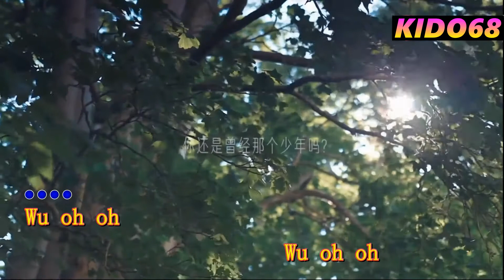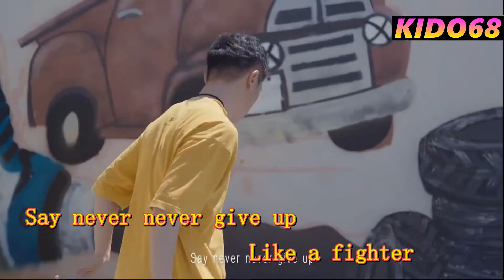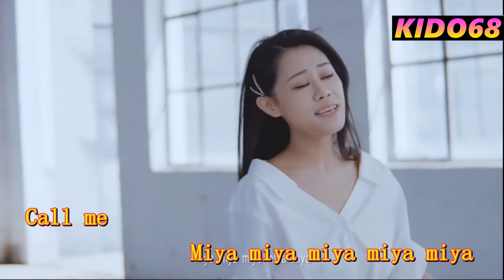梦然Miya - 少年Young One ✨ 【 Original 原版MV 】 ✅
少年 ✨ 梦然
词：梦然
曲：梦然
编曲：张亮
制作人：张亮/徐阁
和声编写：海青/梦然
和声演唱：海青/梦然
混音工程师：赵靖
母带工程师：赵靖
监制：梦然

换种生活
让自己变得快乐
放弃执着
天气就会变得不错
每次走过
都是一次收获
还等什么 做对的选择
过去的
就让它过去吧
别管那是一个玩笑还是谎话
路在脚下
其实并不复杂
只要记得你是你呀
我还是从前那个少年
没有一丝丝改变
时间只不过是考验
种在心中信念丝毫未减
眼前这个少年
还是最初那张脸
面前再多艰险不退却
Say never never give up
Like a fighter
Wu oh oh
换种生活
让自己变得快乐
放弃执着
每次走过
都是一次收获
过去的
就让它过去吧
路在脚下
其实并不复杂
Miya miya miya miya miya
没有一丝丝改变
眼前这个少年
还是最初那张脸
Like a fighter
追逐生命里光临身边的每道光
让世界因为你的存在变的闪亮
其实你我他并没有什么不同
只要你愿为希望画出一道想象
成长的路上必然经历很多风雨
相信自己终有属于你的盛举
别因为磨难 停住你的脚步
坚持住 就会拥有属于你的蓝图
Wu oh oh
没有一丝丝改变
眼前这个少年
还是最初那张脸
Like a fighter
我还是从前那个少年miya
我还是眼前这个少年miya